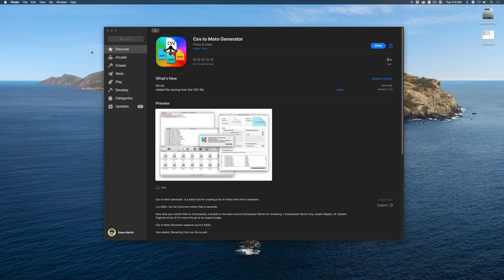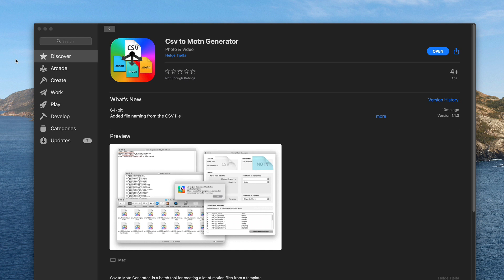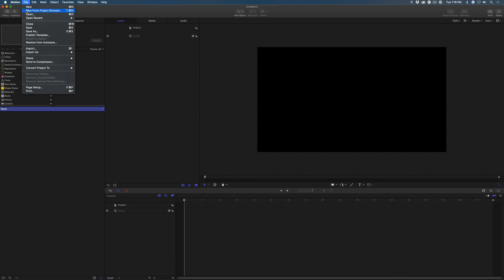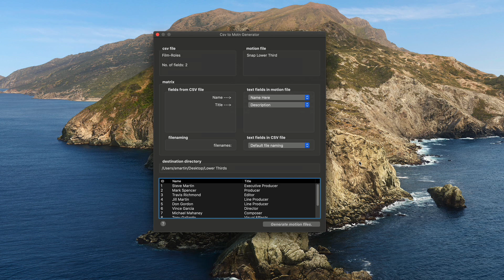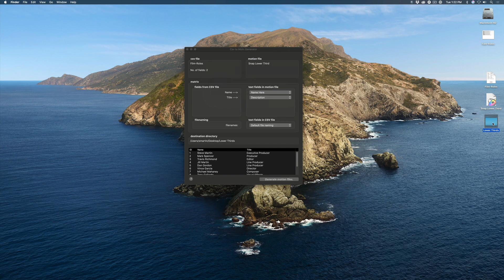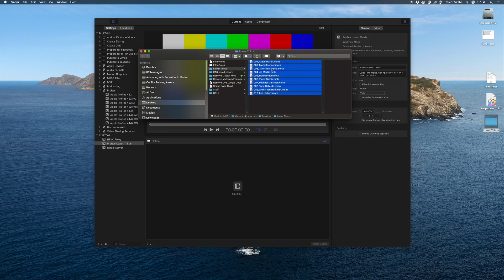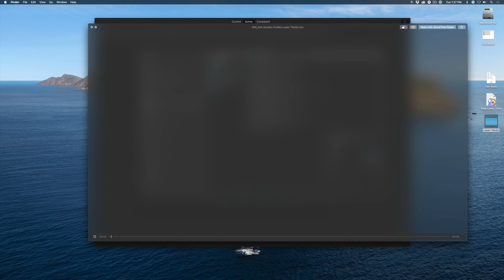MBS 492: Auto Generate Motion Graphics from a Spreadsheet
This week Steve shows you how to automatically generate hundreds of lower thirds using a spreadsheet, Apple Motion and an inexpensive 3rd-party app. This will blow you away!

Topics covered in this video:

Formatting a spreadsheet for lower third titles
Exporting a CSV file from Numbers
Opening a lower third template in Motion
Using the CSV to Motion App
Creating a ProRes Preset in Compressor
Batch rendering Motion files in Compressor